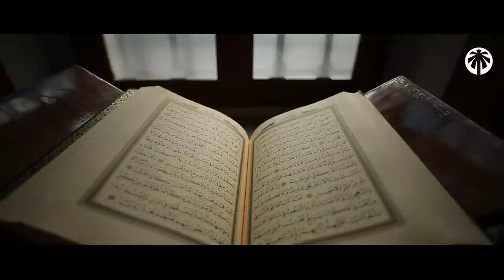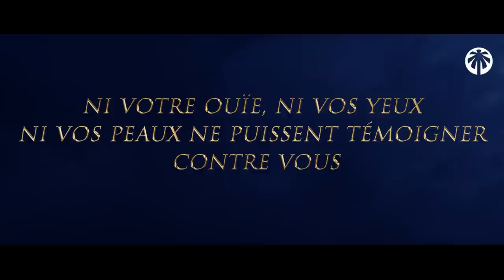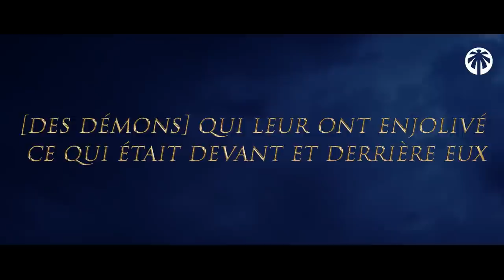Ils sont les amis du diable mais ne le savent pas...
ALLAH est le Tout-Miséricordieux, mais ceux qui depassent les limites, au lieu d’avoir ALLAH pour allié, ils ont les diables et ceux qui les supporte dans leurs péchés